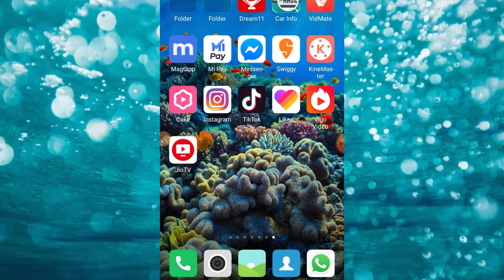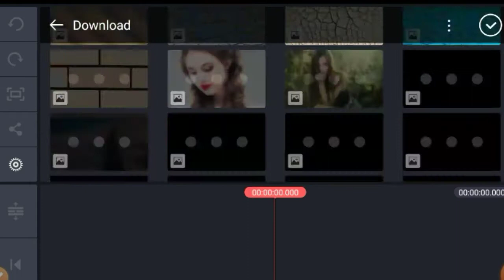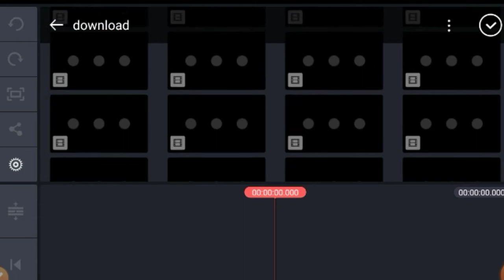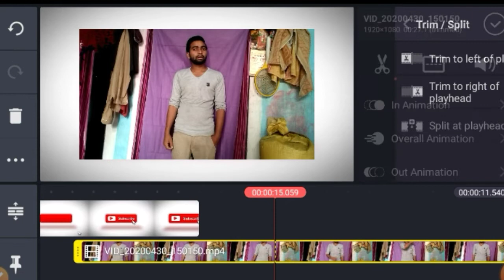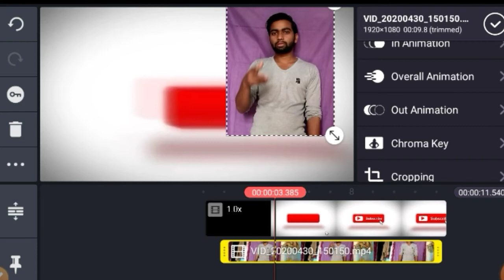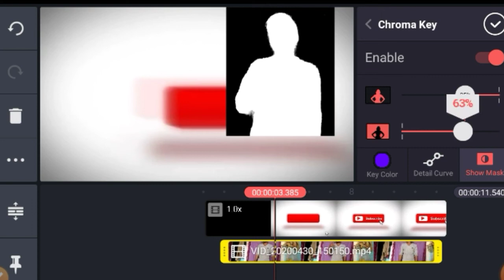How to remove video background kindmaster || how to change background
background remove with the help of chroma key

KineMaster Lite Chroma Key
KineMaster Lite Prime is a lite variant of the Kinemaster with Chroma Key which lets you edit the images and videos with a green screen. This Chroma key will give you the option to add deep VFX effects to your videos and images. KM Prime Lite is the best addon to be used with KM app. The KM Chroma App needs to be installed along the original KM App so that the addon will be added to the editor App